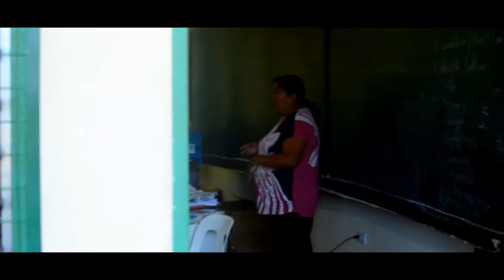Don Bosco Boys' Home Liloan - Cebu - DBMPH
A quick look at our school, training center, youth center and home for children at risk in Liloan, Cebu.

Don BOSCO Missions-Philippines is part of a worldwide family of nearly 30,000 religious men and women and lay people who share the mission and calling of Don Bosco.

You can be part of this family too! Join us!